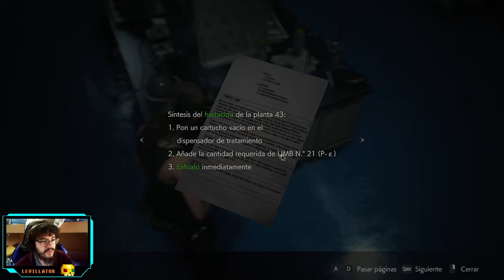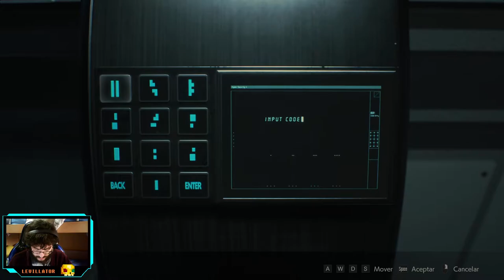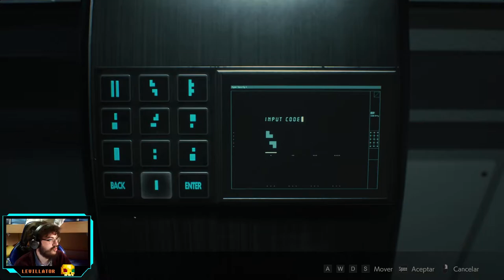Resident Evil 2 - Campaña Claire - cap.3 - Final - Molestia en el ojo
Pequeás molestias